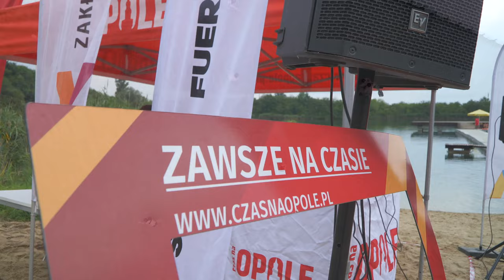Bezpieczny wypoczynek z ekipą "Czasu na Opole" za nami. Zobacz i znajdź siebie na relacji wideo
Konkursy i zabawy, integracja, kąpiele i plażowanie i duża dawka wiedzy przekazana przez gości plenerowego studia - w skrócie tak można podsumować naszą wczorajszą akcję nad kąpieliskiem Bolko. Rozmawialiśmy m.in. o bezpiecznym zachowaniu w wodzie i o tym, jak uratować siebie, gdy czujemy, że coś jest nie tak, o pielęgnacji włosów czy o aktywnyn wypoczynku i roli tańca. Dziękujemy za liczny udział w wydarzeniu i plażowiczom, i widzom oglądającym transmisję, a także naszym partnerom. Wypatrujcie w niedalekiej przyszłości powtórki akcji!